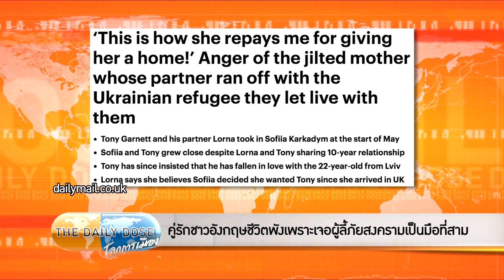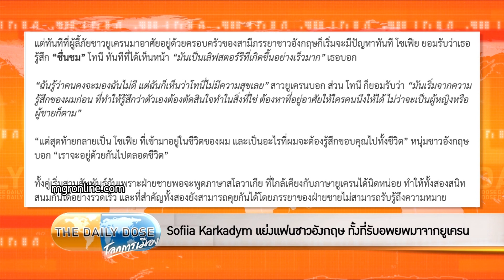The Daily Dose - Sofiia Karkadym แย่งแฟนชาวอังกฤษ ทั้งที่รับอพยพมาจากยูเครน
รายการ TheDailyDose ประจำวันที่ 24 พฤษภาคม 2565